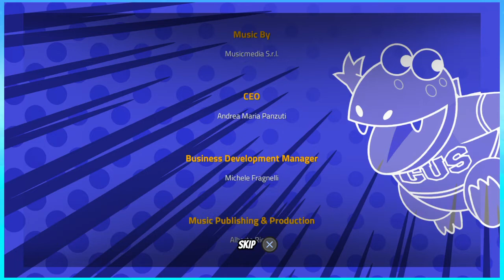Race With Ryan_20200113212339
Race with Ryan